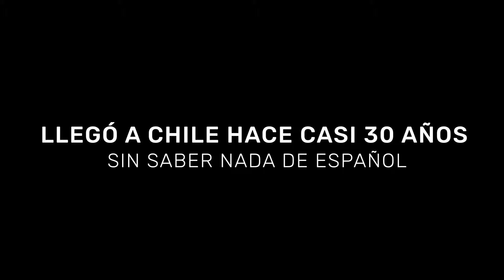TopClass - Clases Sabores del Mundo - Teaser Yann Yvin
- En este curso aprenderás, con el carismático, exigente y adorable chef francés, Yann Yvin, desde lo más básico de la cocina, su técnica, el origen de los ingredientes y cómo mezclarlos para lograr sabores únicos.

También conocerás cómo manejar implementos básicos y avanzados para poder hacer preparaciones de todas las dificultades.

Pondrás en práctica recetas y preparaciones para que puedas  ampliar tu menú diario hacia nuevos y sabrosos platos. ¡Bienvenue!